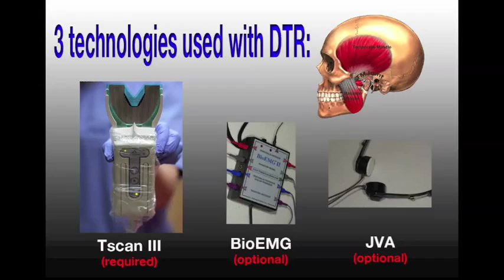BYE BYE sensitive teeth!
A video documenting the use of Disclusion Time Reduction Therapy to eliminate a dental patient's hypersensitive teeth and her TMJ/TMD issues.  TMD sufferers frequently have sensitive teeth.  DTR is a procedure that employs hi-tech dental technology which precisely records the relationship that the human bite and muscles share.  Using this technology, an adept dental practitioner can quiet excessively hyperactive muscles, indirectly eliminating sensitive teeth issues as well as associated muscular TMD issues.  The dentist is Dr. Nick Yiannios of Rogers, Arkansas.  To learn more do one or more of the following:

CNOtmj.com